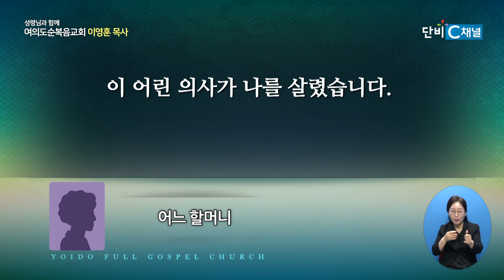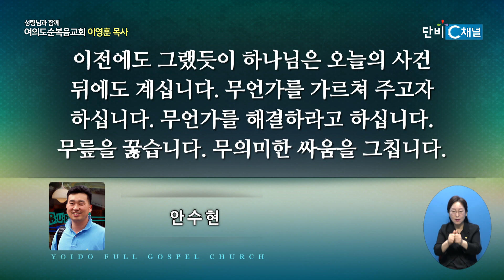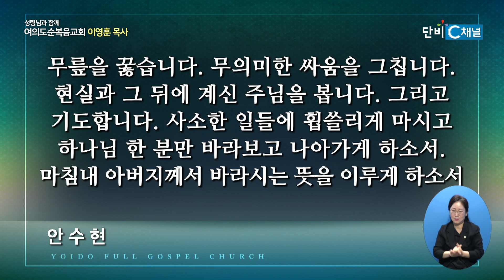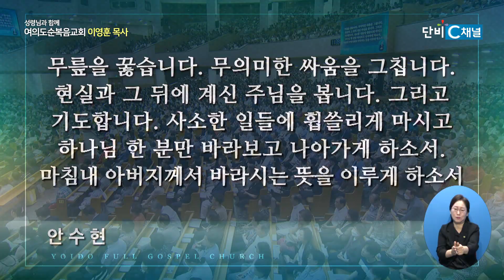내가 너를 내 손바닥에 새겼고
[성령님과 함께] 537회
여의도순복음교회 이영훈 목사
이사야 49장 14~17절